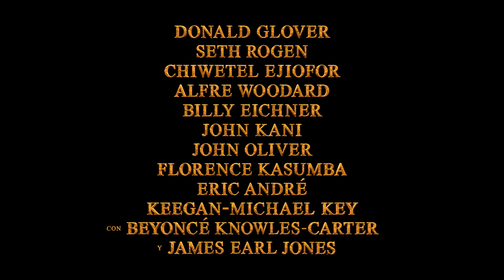El Rey León, de Disney – Spot Óscars Subtitulado